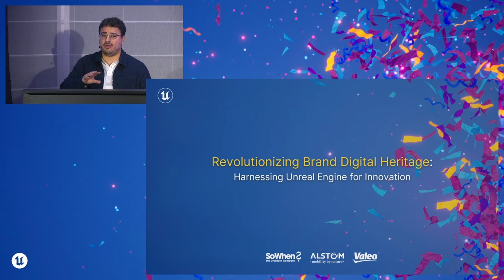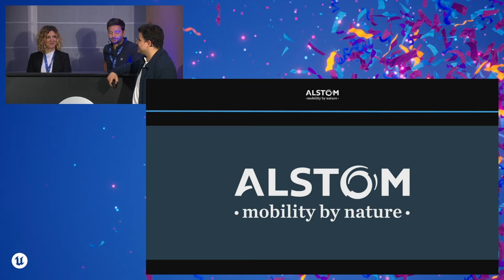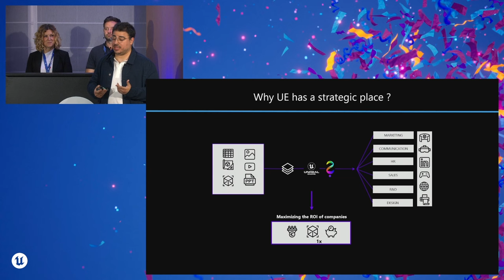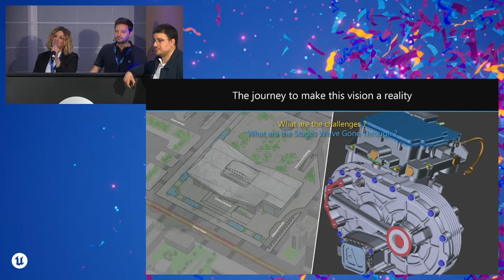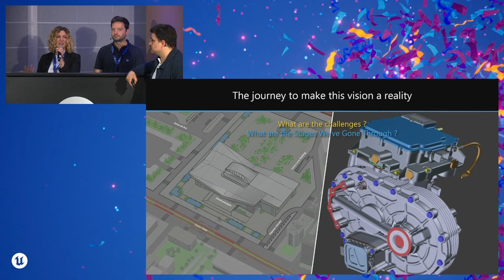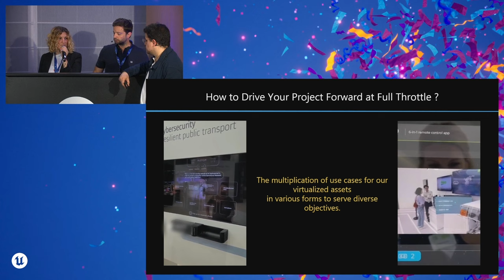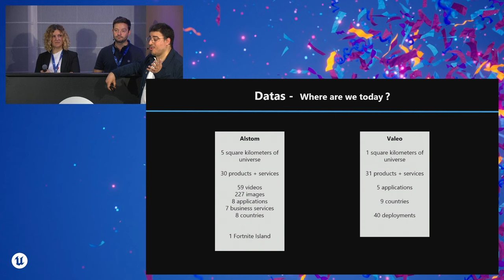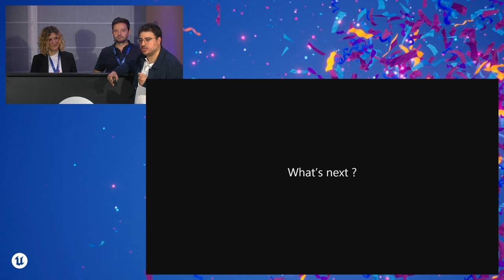Revolutionizing Brand Digital Heritage: Harnessing Unreal Engine for Innovation | Unreal Fest 2024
In this panel, professionals from various sectors (advertising, entertainment, automotive and manufacturing) will share their feedback and insights into what Unreal Engine enables them to achieve in terms of creating and leveraging their digital assets.

Unreal Engine users will gain a concrete understanding of how they can optimally utilize assets created across various media and platforms. Marketing, communication, innovation, design, and R&D experts from brands will discover how they can adapt their company assets to maximize ROI.